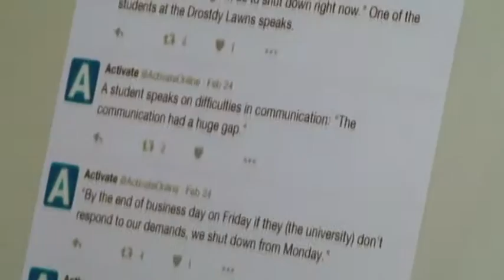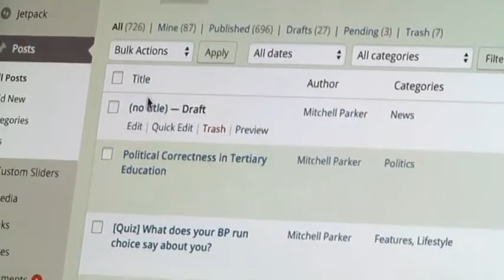Mitchell Parker - Capturing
Shaun Mitchell Parker, Chief Editor of Activate student newspaper at Rhodes University is a fourth year Journalism student who spent most of his time covering the Fees Must Fall protest.

He was caught between being a student and being a reporter. Unable to always relate to the issues highlighted, he decided to strengthen his role as a reporter through publishing information that would contribute to the discussions.

He takes us through what motivates him to write the stories that he writes as well as his passion which contributes to him being a journalist.

Production byRobyn Brnes, Athini Majali & Tumi Baepane